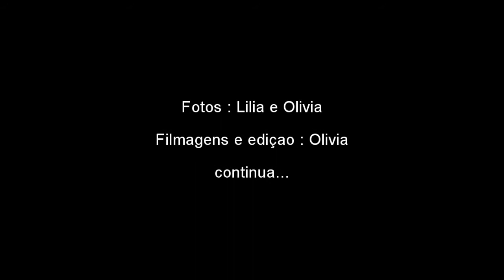Passagem de ano 2017 / 2018 1/3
Um pouco de nossa passagem de ano, servindo uns aos outros, orando e louvando ao nosso Deus em gratidão por seu amor e bondade para com nossas famílias.